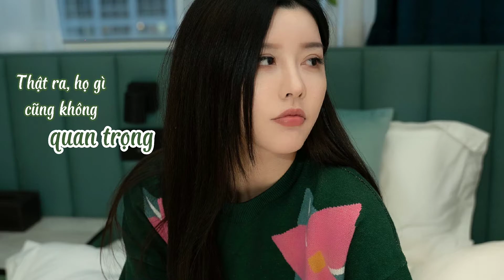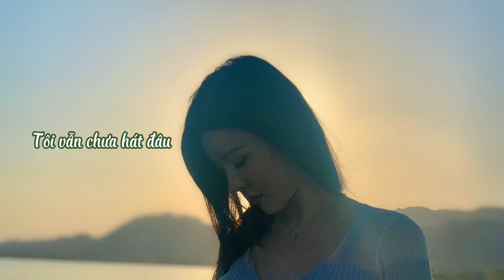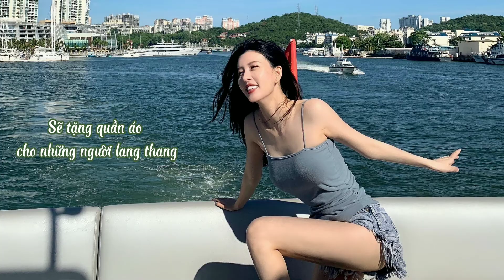[Vietsub] CÔ GÁI - Vương Nguyên [TFBOYS] • BY2 Miko Latest Weibo Update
"... Cô ấy nhất định giống như một thiên sứ
Sẽ mua thức ăn cho chú cún Tiểu Hoàng dưới lầu
Cô ấy nhất định vô cùng lương thiện
Sẽ đưa canh cho dì Trương làm ca tối
Cô ấy nhất định rất kiên cường
Dù khó nhọc cũng sẽ ở bên tôi..."

Nhan đề: Cô gái
Nghệ sĩ: Vương Nguyên [TFBOYS]
Hình ảnh: BY2 - Miko Bạch Vĩ Phân
Lời dịch: Fur YUMIKO

Về BY2
BY2 là bộ đôi nhóm nhạc người Singapore, gồm hai chị em sinh đôi - Miko Tôn Hàm (Bạch Vĩ Phân, chị gái) và Yumi Tôn Vũ (Bạch Vĩ Linh, em gái). Tên BY2 xuất phát từ họ Bạch của hai chị em, có nghĩa là màu trắng, còn số 2 biểu tượng rằng nhóm gồm hai chị em sinh đôi. Ngoài ra, năm 2019, khi tham gia Minh Nhật Chi Tử mùa 3, hai chị em đã định nghĩa lại tên gọi BY2 với hai tầng nghĩa viết tắt của BY là "Boundless Youth" và "Be Yourself".